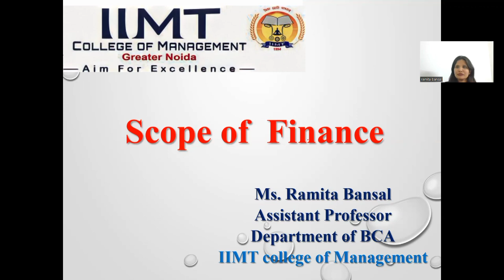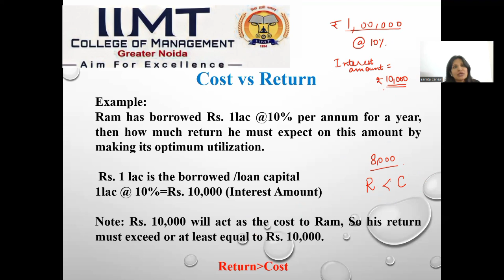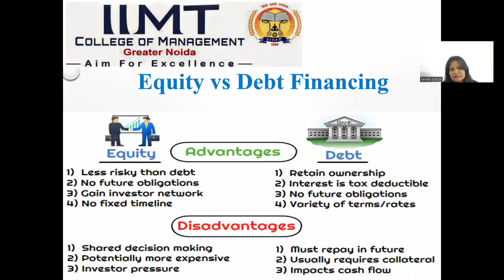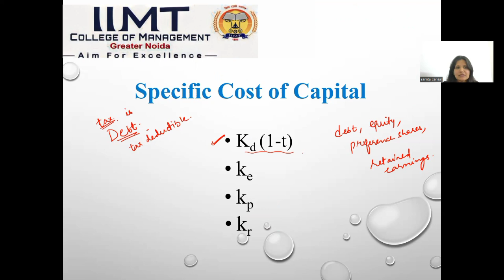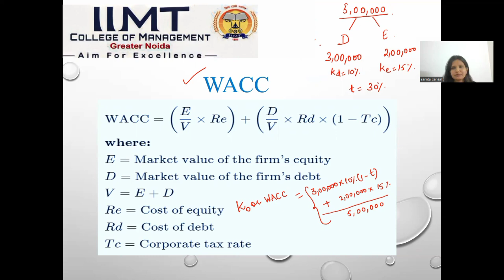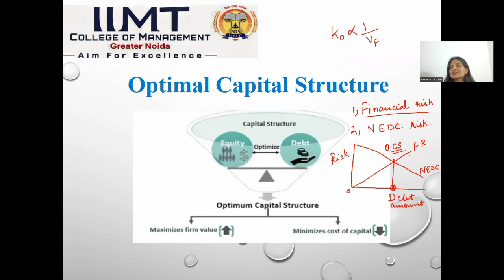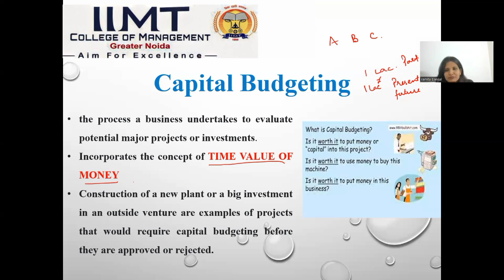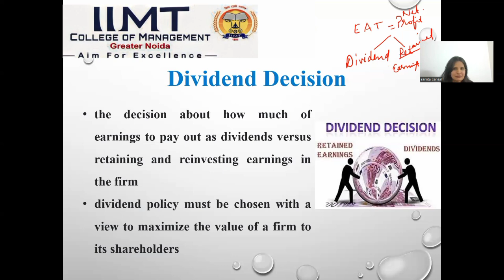Scope of Finance | BCA Course | Bachelor of Computer Applications | IIMT College of Management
Online lecture on 'Scope of Finance' by Ms. Ramita Bansal, Assistant Professor, BCA Department, IIMT College of Management, Greater Noida.

The scope of finance is vast, encompassing a wide range of topics, activities, and areas of
expertise. At its core, finance deals with the management of money, investments, and
financial resources. It plays a crucial role in both individual and corporate decision-making,
as well as in the functioning of the economy as a whole. Here’s a breakdown of its broad
scope:
1. Personal Finance
2. Corporate Finance
3. Public Finance
4. Investment Finance
5. International Finance
6. Financial Markets and Institutions